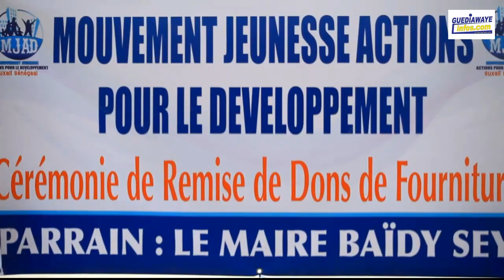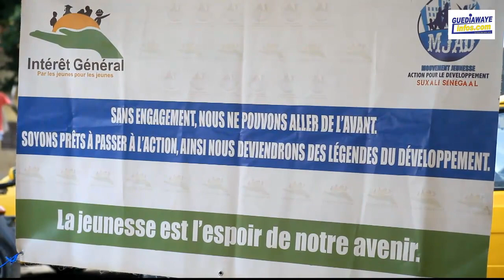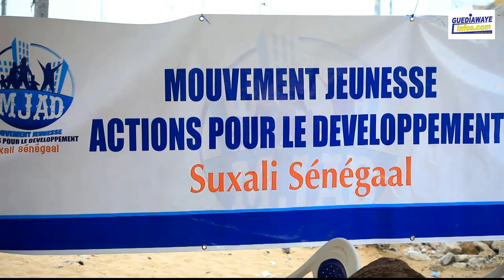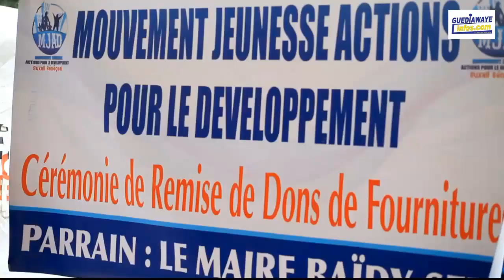Don annuel de Fournitures d'Ecoles aux élèves et Etudiants de Guediawaye par Rymond